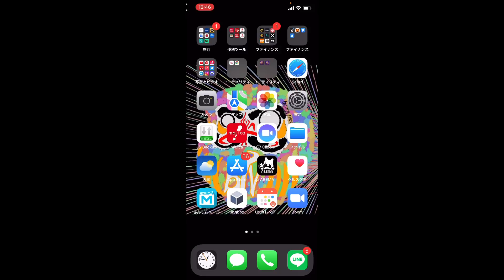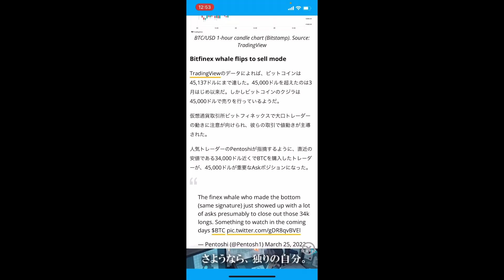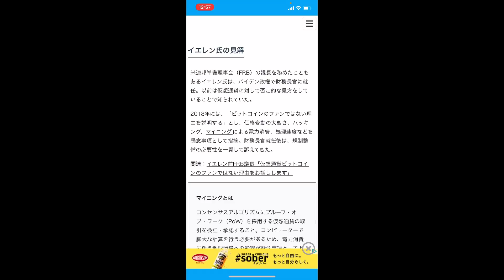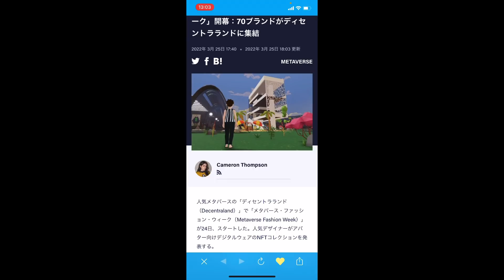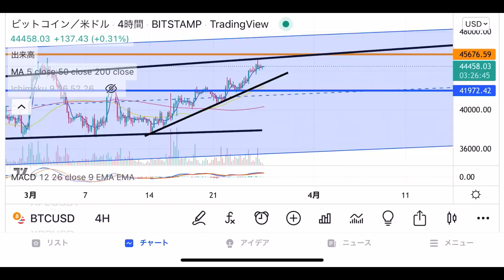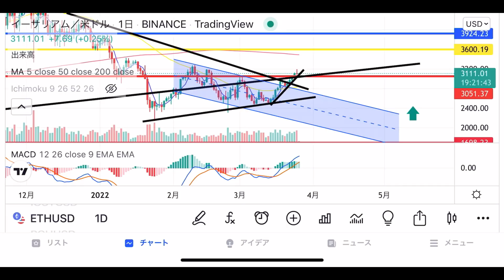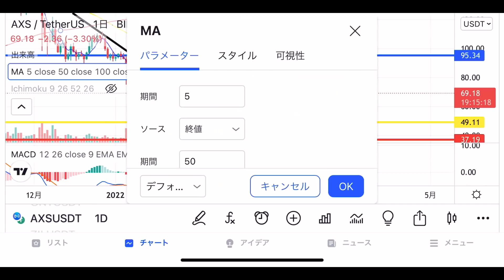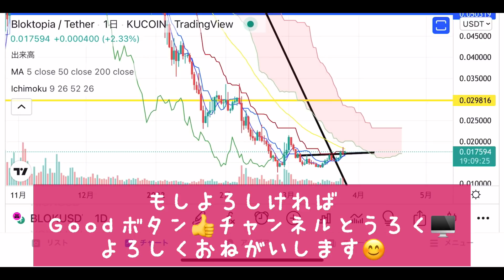✨ビットコインが45000ドルまで上昇🚀更なる上げは❗️❓その時の抵抗値位置は❗️❓アルトコインはBLOKが気になる存在💋パワーー‼️【仮想通貨 BTC ETH.NEAR.AXS.BLOK】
0:00 オープニング
14:48 ビットコイン
20:57 イーサリアム
24:40 NEAR
27:56 AXS
30:17 BLOK

【メタバースホワイトリスト】